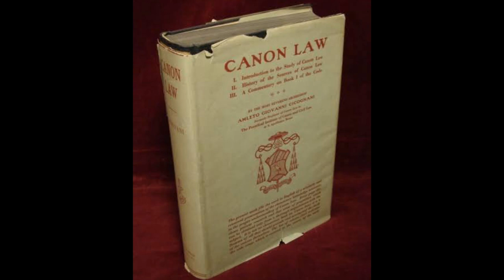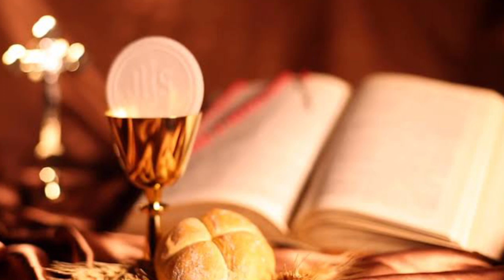Canon Law Q&A Series | How many times can a person receive communion in a day? | 18.11. 2020